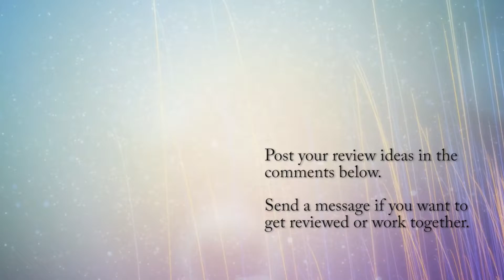The Junebugs are just plain awesome live - Review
We got to see this awesome country folk rock retro group live at the State Fair in Puyallup, Washington,and they were great. It was a Thursday afternoon with modest clear weather, and they still packed the house, which should tell you a lot about how appealing they were.

Likely the best music we've ever heard at The Fair in Puyallup, and we've seen at least one national headliner before. Great stuff all around.